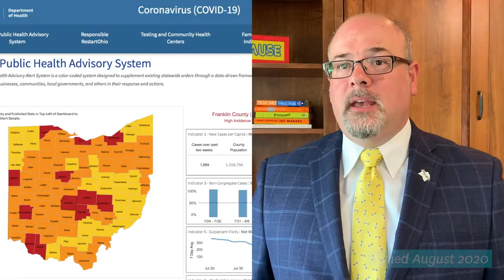What is Public Relations | Examples of PR in our World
In this week's video, Kent State Media and Journalism Associate Professor Luke Armour gives examples of public relations at work in our world, from the ALS Ice Bucket Challenge to Ohio's response to the COVID-19 pandemic. If you think you'd enjoy a college major that incorporates writing, strategic thinking and public speaking, consider checking out the Public Relations major at Kent State

CCI Explains is a series of instructional/how-to videos that will teach you how to tell stories, design and communicate in meaningful ways from the comfort of your home. The College of Communication and Information at Kent State is the only college in the nation that offers programs in the distinct, but interrelated fields of media, design, communication, technology and information.